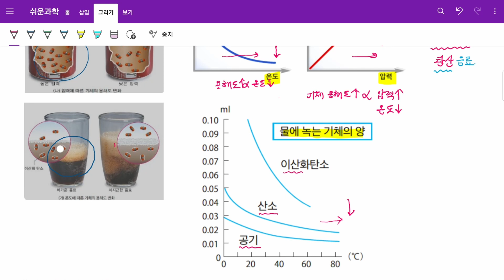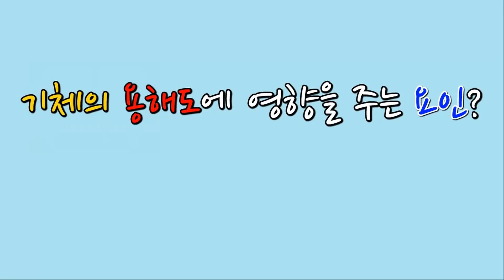[쉬운과학] 쫄지마!! #22 기체의 용해도🥤📈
온도와 압력에 따라 달라지는 기체의 용해도입니다.

🔖Tags.